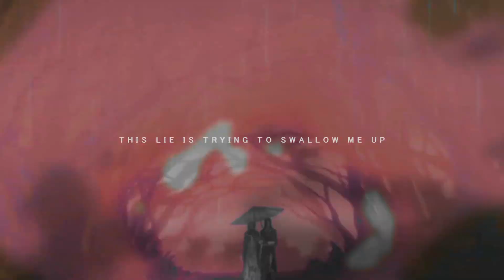[ArmyPro]- Lie-Halloween Mini MEP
Happy Halloween everyone! This is our first halloween mep as ArmyPro, I hope you enjoy it!!

0:00-1- SilverPrime- Owari No Seraph
0:11 2-xShelly- BTS
0:24 3- BarelyVis13- Noragami
0:38 4-Annxmatron
0:50 5-Marialenahime1998- MDZS
1:05  6-Marialenahime1998
1:16 7-LuvParkJungMin-Death Note